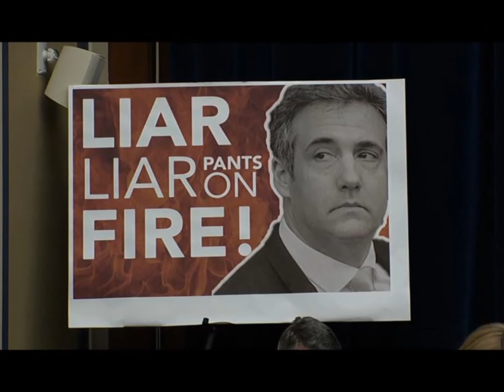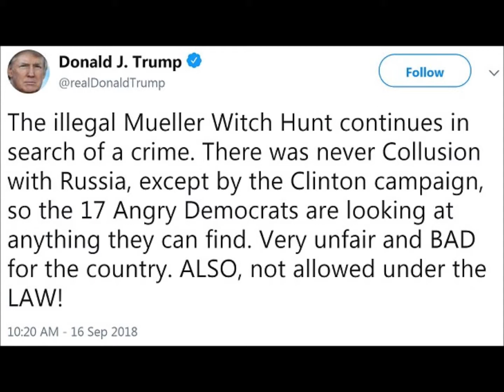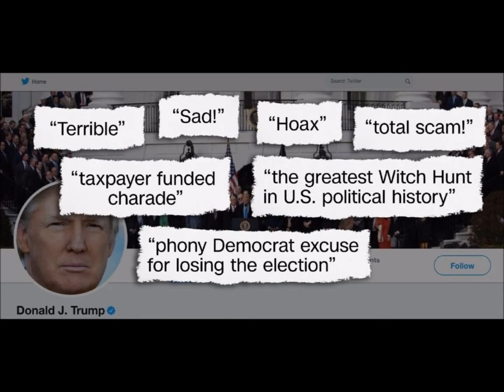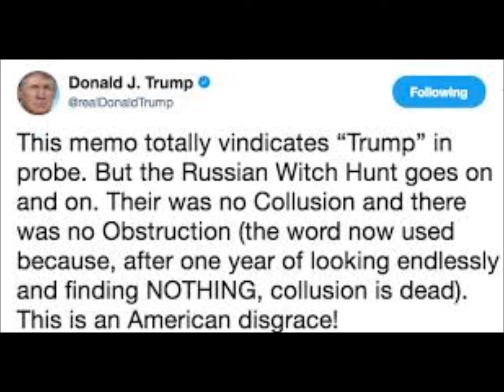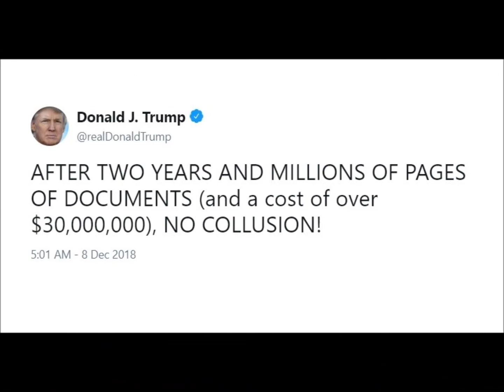' NO COLLUSION ! '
Metal Demo